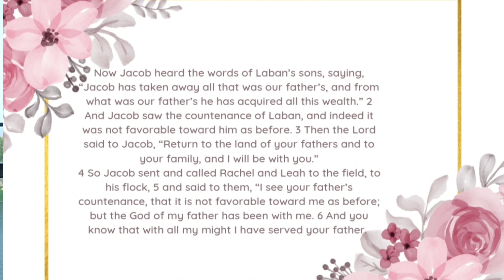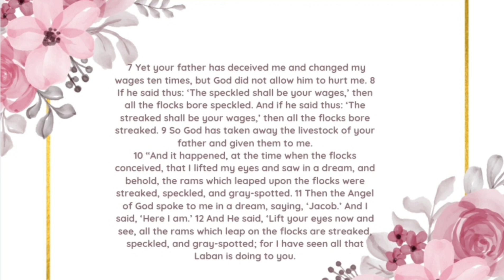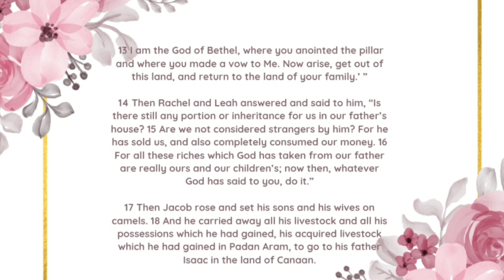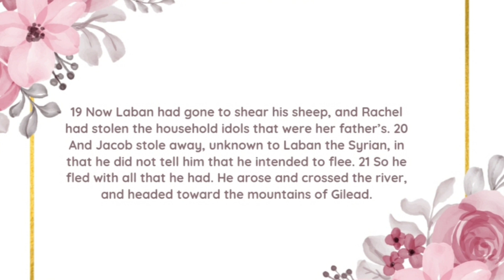Genesis 31~ Part 1~ Bible Study